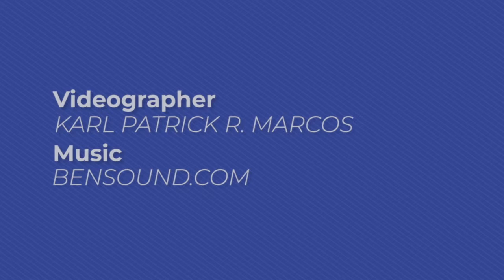ABHalalan2019 Candidate Profiles: Secretary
Get to know candidates for secretary Jecelie De La Rosa (GAP) and Romulo Corporal V (DEKADA) through the Flame's video series for ABHalalan2019.

Ignite your intellectual senses!
Visit us at abtheflame.net